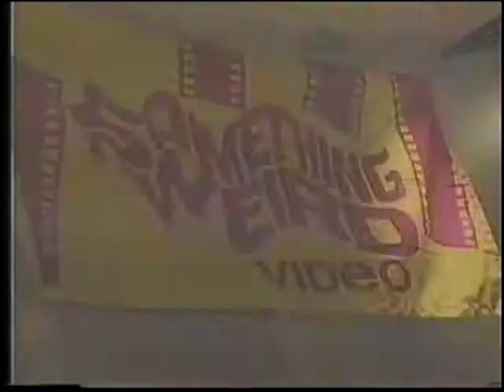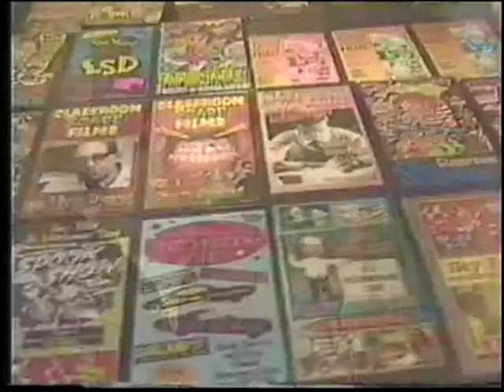Mike Vraney : Something Weird Video @ Chiller Theatre 1999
Ed Varuolo (R.I.P.) from the legendary Staten Island, New York Channel 57 public access show "Industrial Television" interviews Something Weird Video's owner Mike Vraney (R.I.P.) at the New Jersey Chiller Theatre convention in 1999.